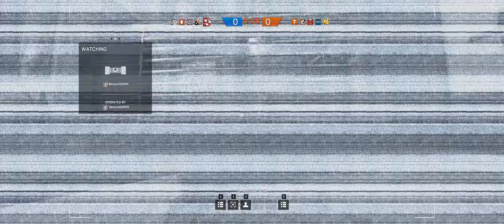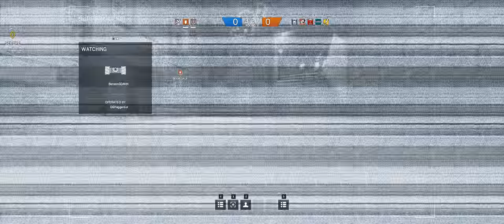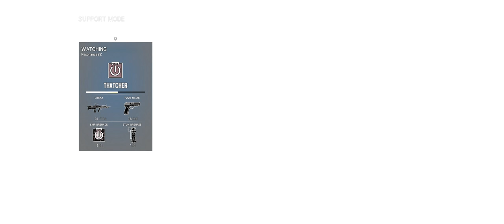Rainbow Six Siege + Part 218 + Chalet TDM Secure Area + Black Ice Buck & Frost cts crew